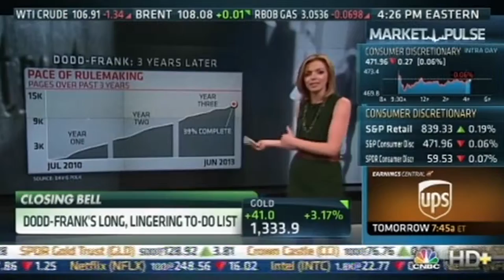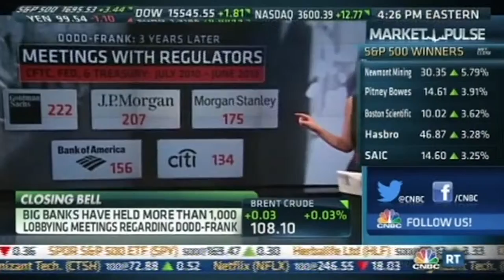REVIEW OF DODD-FRANK THREE YEARS LATER -- SUNLIGHT DATA -- CNBC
In this review of Dodd-Frank legislation, the Sunlight Foundation is a source for the number of meetings big banks had with regulators over the past three years.